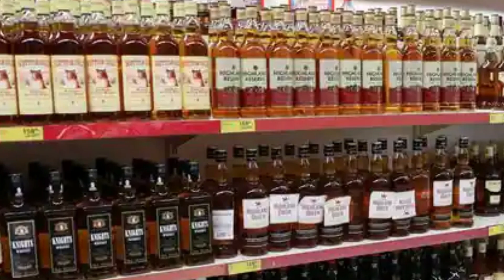మందు బాబులకు గుడ్ న్యూస్ ..ధరలు భారీగా తగ్గింపు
Offers on Flipkart :